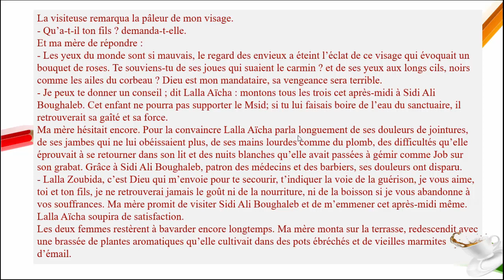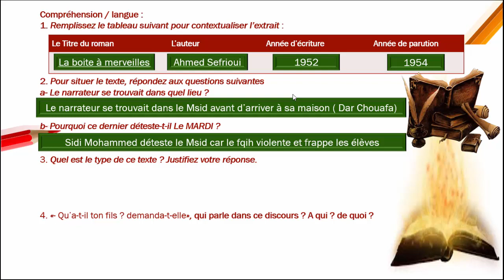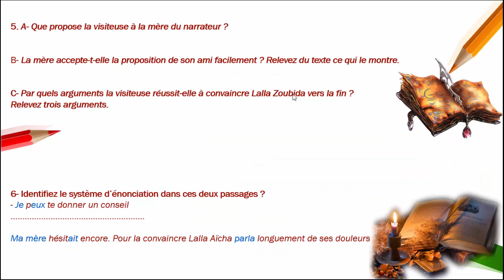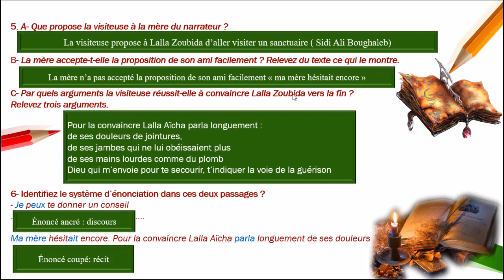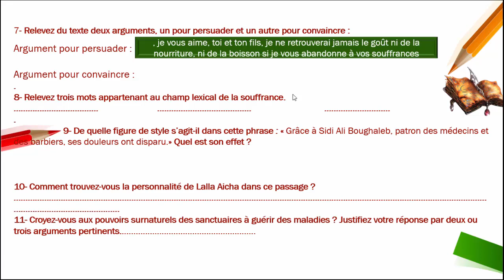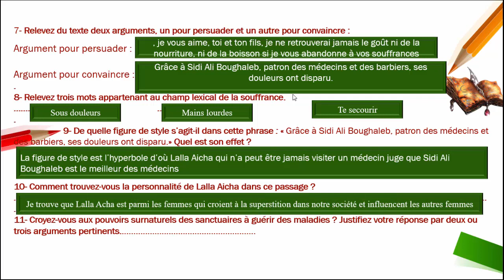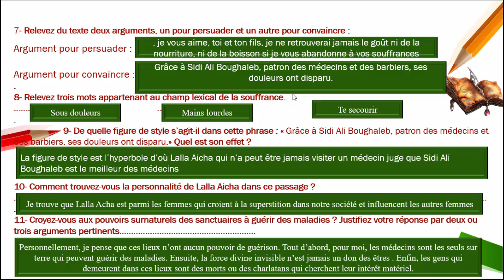Examen régional la boîte à merveilles chapitre 2 extrait 2, 1 bac, correction et explication ☝️☝️☝️